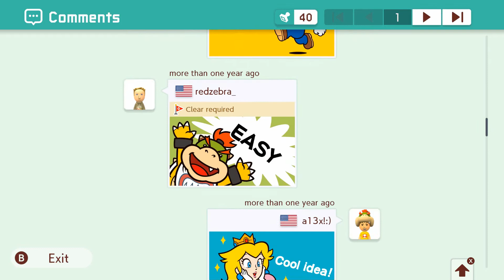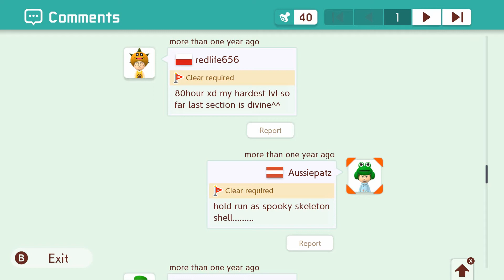Caddys Kaizo: Epicentrum beaten by YT Rozeldix [ Snoopee ] [ Mario Maker 2 ]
Super Mario Maker 2    caddys kaizo epicentrum  by snoopee

Gameplay

Like its predecessor, Super Mario Maker 2 is a side-scrolling platform game in which players create their own courses using assets from across the Super Mario series and publish them onto the internet for others to play. Players can choose from a selection of prior Super Mario games to base their course's visual style and gameplay on, including Super Mario Bros., Super Mario Bros. 3, Super Mario World, New Super Mario Bros. U, and a newly introduced Super Mario 3D World theme. Gameplay mechanics and enemy behaviours can vary between the styles, with some elements being limited to specific styles.

The sequel adds various assets and tools, including assets and a course theme based on Super Mario 3D World. This theme is especially different from the four others, with many features and gameplay mechanics unique to it. It also introduces local and online multiplayer modes including co-op making, where up to 2 players can create stages together at the same time; as well as allowing up to 4 players to complete online courses, cooperatively or competitively. Just like before, players are encouraged to share their created levels with other users, who now have the option to "Boo" levels they dislike.

Super Mario Maker 2 also features a new single-player campaign known as Story Mode. The story follows Mario helping to rebuild Princess Peach's Castle. Players must traverse through over 100 Nintendo-created courses, in order to collect enough coins to rebuild the castle. Non-playable characters will also offer players extra tasks and jobs throughout the mode. Levels can additionally be played via the Endless Mode, replacing the 100 Mario Challenge from the previous game.